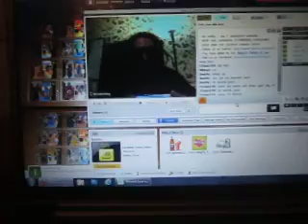LIVE NOW BOBBAPACKS!!!!